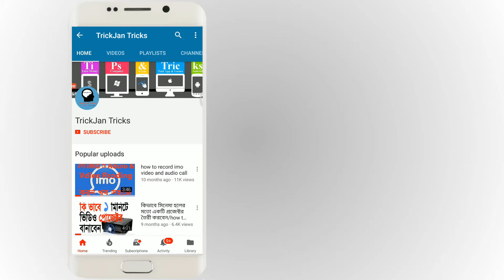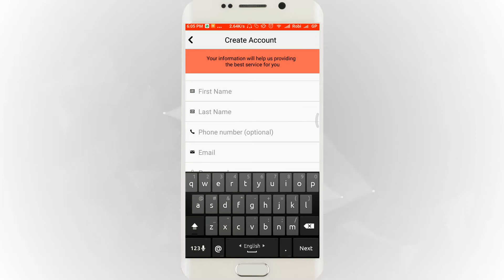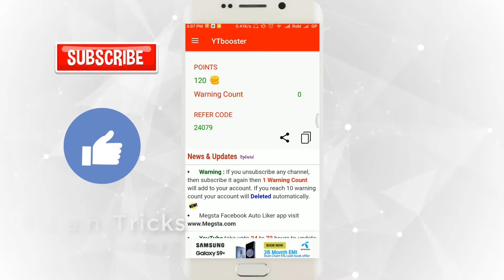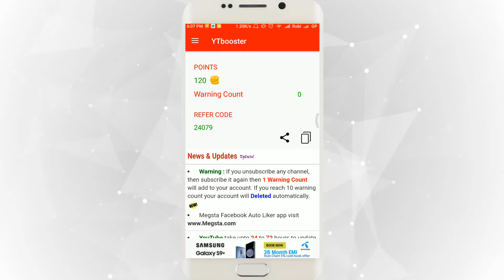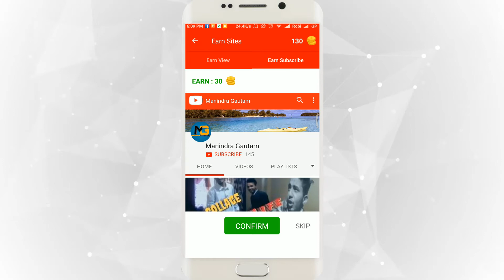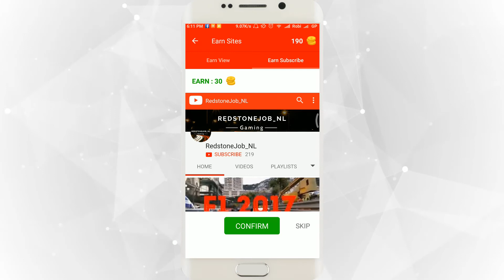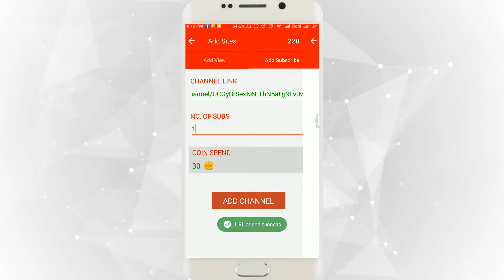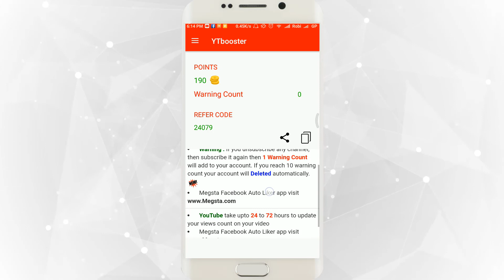প্রতিদিন ১ হাজার subscribers সম্পূর্ন ফ্রি নতুন ইউটিউবাররা দেখুন | how to get 1k subscribers free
Ludu king Mod করে প্রতিদিন 10 কোটিরও বেশি কয়েন নিয়ে নিন | Ludu king Mod with Unlimited Coin Earn

How to earn money form MX Player | 5$ Earn Money Per day | Video Watch Earn Money

Task Junction দিয়ে প্রতি মাসে 4-5হাজার টাকা ইনকাম করুন | Task Junction Free Earn Money 5$ per day

how to recover deleted photo or video from imo chat | how to recover deleted files from imo

এক ক্লিকেই বন্ধ করুন যে কোন সিমের টাকা কাটা | How to stop all vat service bangla tutorial

আপনার facebook ID এর Upload করা Photo কেউ Download করতে পারবে না | Facebook Profile Picture Guard

আপনার ফোন চুরি করলে google এর map দিয়ে চোর ধরুন | Steal your phone? Hold the thief with google map

একটি apps দিয়ে 10 টি apps এর কাজ করুন | Do 10 Apps with an App | ZERO Launcher android apps

যে কোনো ফোনে Finger Print Lock করুন ১ মিনেটে | FingerPrint Lock on any phone at 1 minute

এখন থেকে মোবাইল দিয়ে ছবি তুললে কার্টুন হয়ে জাবে | Cartoon photo POLA Camera - Beauty Selfie, Clone

আপনার ফোন দিয়ে Gif এনিমেশন তৈরি করুন মাত্র ১ মিনিটে | how to make gif animation in mobile

আপনার Mobile Number দিয়ে Login করে যে কারো গোপন ফটো দেখুন|View secret photo with your mobile number

সুন্দরি মেয়েদের লাইভ ভিডিও দেখে টাকা আয় করুন | Ring ID Earn Money | Hot girls live videos earns